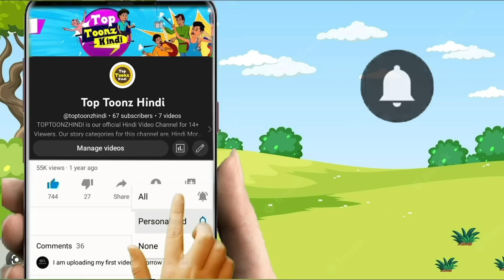लाचार विधवा बहू | VIDHWA BAHU | HINDI KAHANIYA | HINDI STORIES | KAHANI